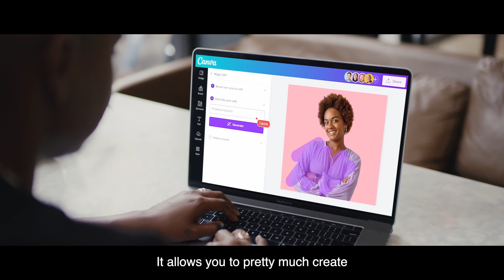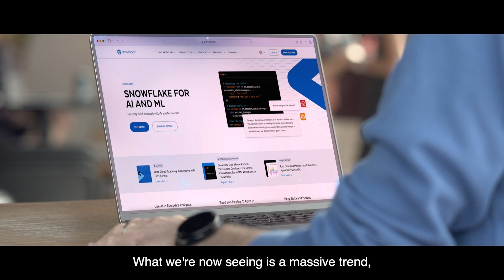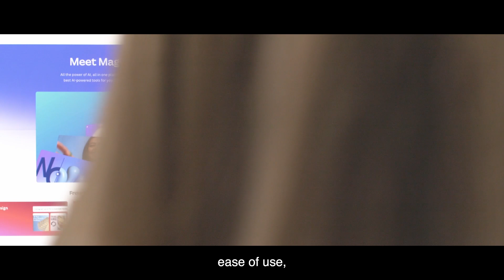Canva Brings AI-Driven Design to the Snowflake Data Cloud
Launched in 2013, Canva is an online design and visual communication platform. As of today, the Canva platform is used by 170+ million users every month, across 190 countries and in over 100 languages, generating over 20 billion designs and still counting.

The companyʼs mission is to empower everyone in the world to design anything and publish anywhere. To fulfill this mission, the company puts data at itscore - from understanding consumer behaviour to informing future product development to measuring the return on investment of its marketing campaigns -data is a critical component of the companyʼs success.

With a team of over 100 data professionals, Canva selected the Snowflake Data Cloud as its platform of choice for its ease of use, cost effectiveness, and ability to scale at pace in line with Canva's growth.
In this video, Moe Kiss, Director of Data Science, Tim OʼKeefe, Head of Data Science, and Greg Roodt, Technology Lead for the Data Group,
share the Canva growth story and the integral role of the Snowflake Data Cloud.